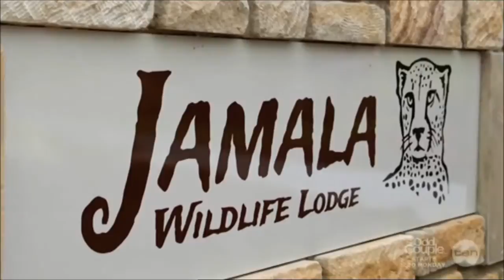Jamala Wildlife Lodge & The Living Room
Jamala Wildlife Lodge featured on the TV show, The Living Room. Actor Ben Mingay serenades Bakkar the Tiger